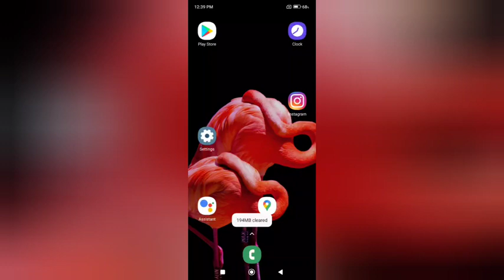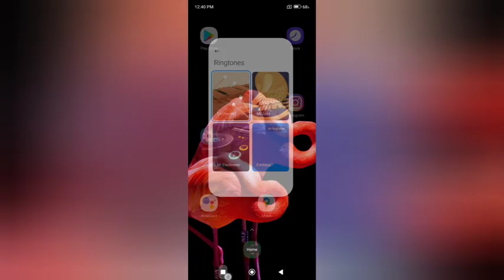How to set difalt ringtone in redmi A1